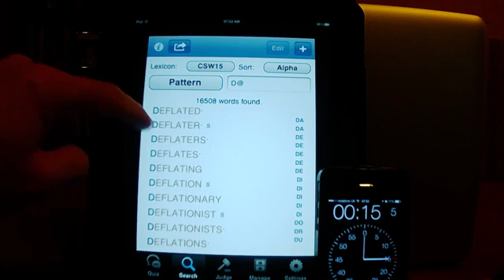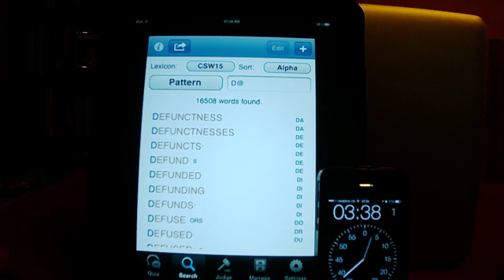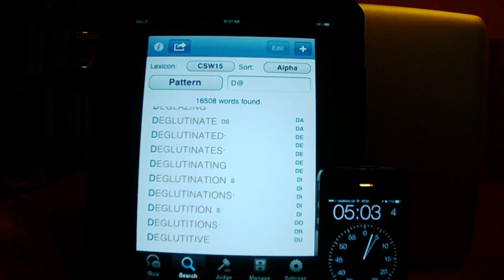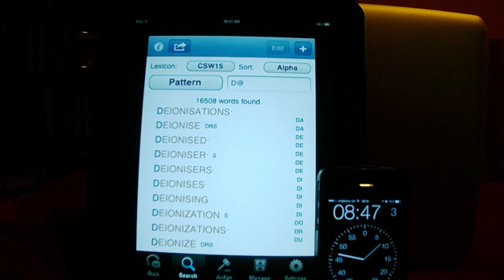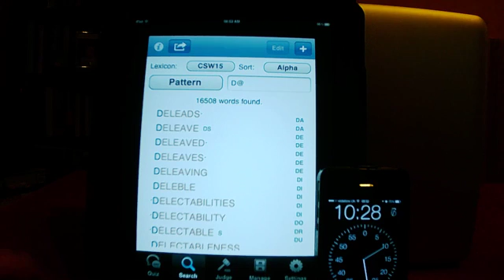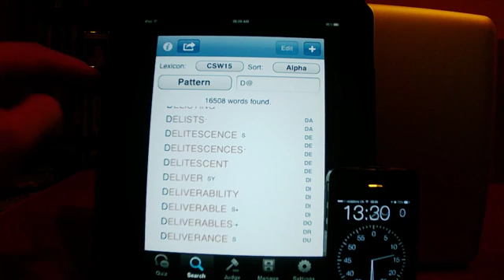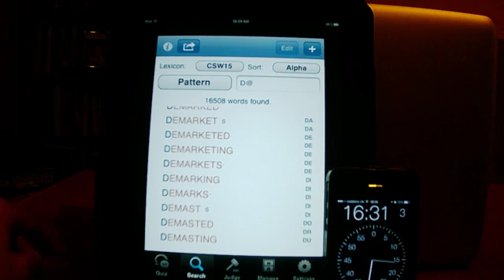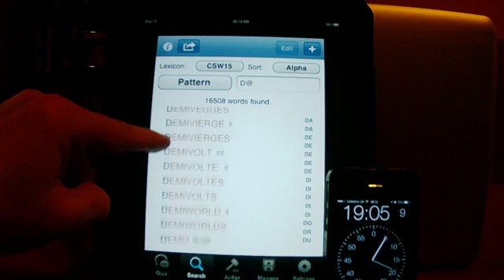Collins Reading Aloud Project part 072 DEFIS to DEMIWORLDS